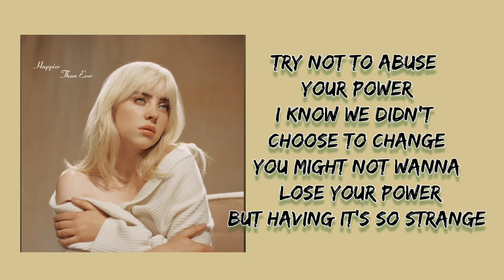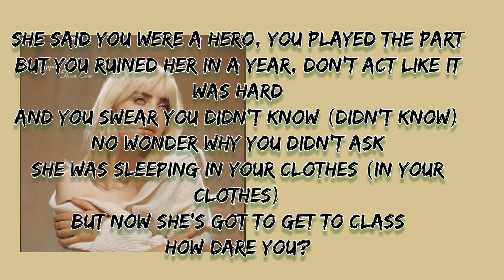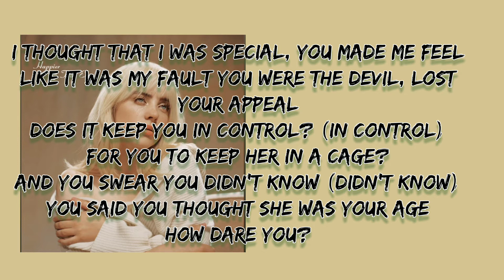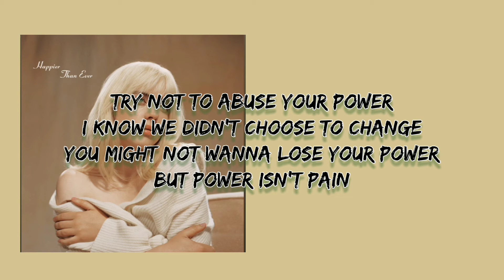YOUR POWER - Billie Eillish LYRICS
lyrical vedio of billie's new song your power